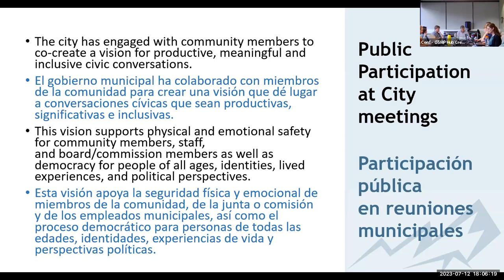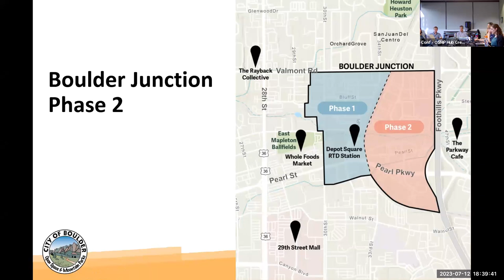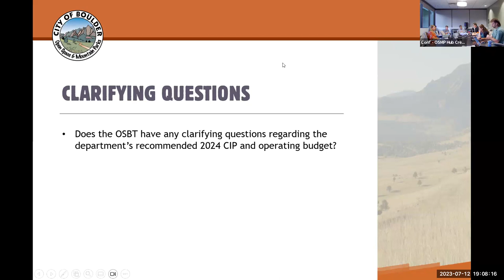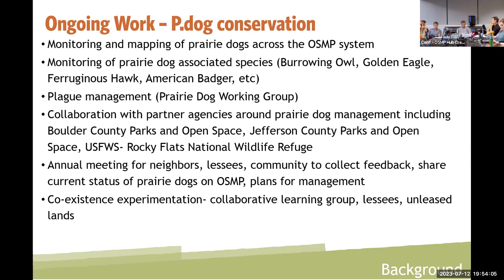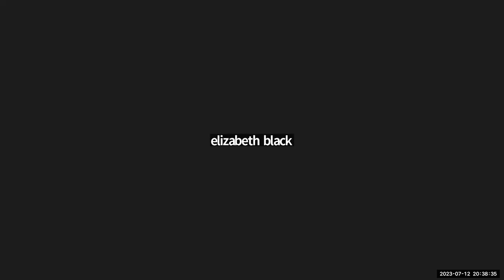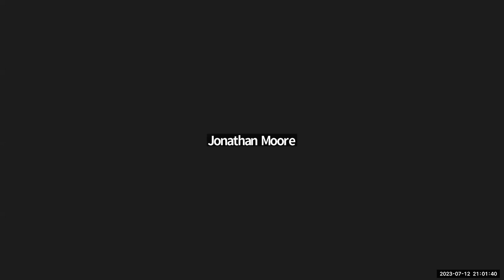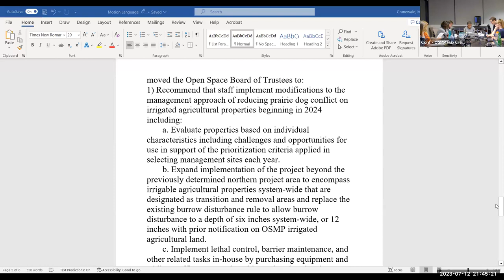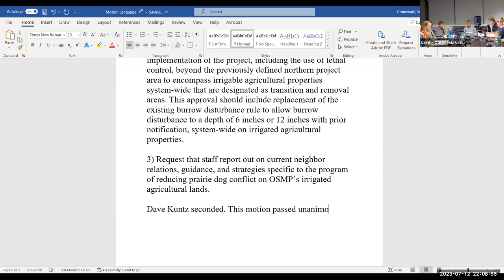7-12-23 Open Space Board of Trustees Meeting